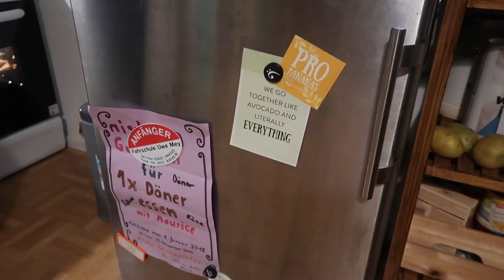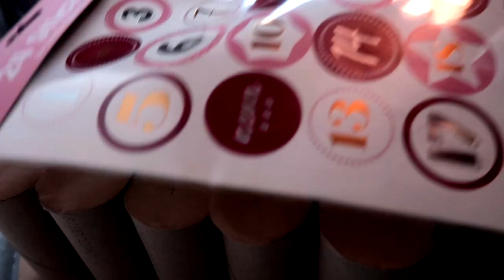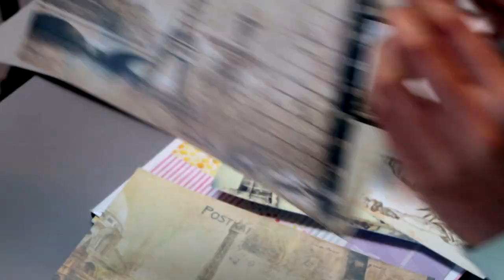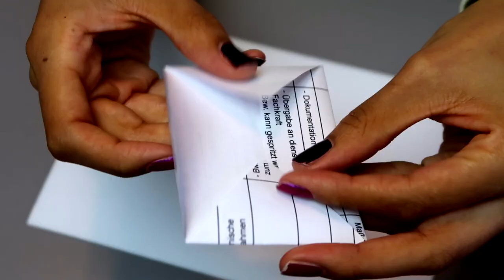2 DIY ADVENTSKALENDER + Verlosung, super einfach nachzumachen ▹ Juani ❁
Ich habe hier zwei super einfach Adventskalender zum nachmachen für dich ^^
Also pack die Schere aus und wickel das Toilettenpapier von den Klorollen ab 😄😉
Wünsch dir ganz viel Spaß beim ansehen und vielleicht auch nachmachen 😃

An der Verlosung nimmst du teil, wenn du:
✄ mir die Videofrage auf Instagram unter meinem neuen Bild beantwortest 🧡
Ganz viel Glück bei der teilnähme 🍀
Gewinnerin ist: Marahonig 😊 herzlichen Glückwunsch 💐🎉

Mikrofon - polaroid
Schnittprogramm - Adobe Premiere , Final Cut Pro & IMovie

Deine Juani ❤